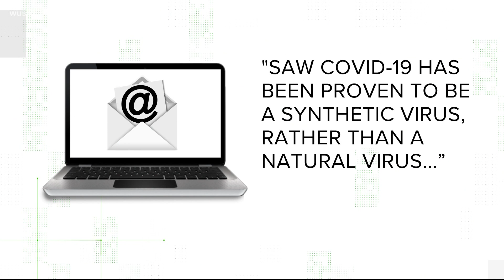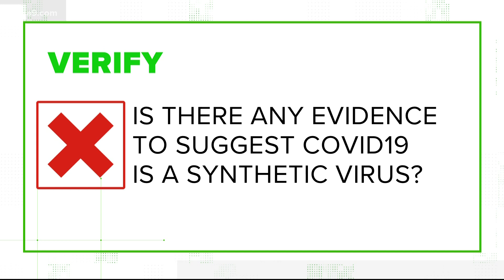Verify: No, the coronavirus is not man-made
Scientists say there is no evidence that the coronavirus is a synthetic virus.